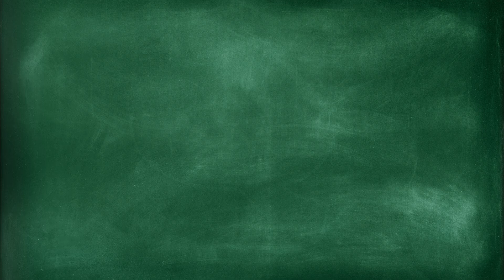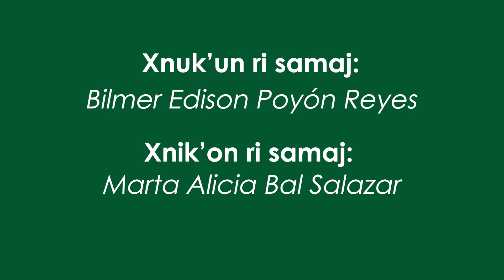JUN KA'I' OXI' NA'OJ CHI RIJ RI LOQ'OLÄJ MAYA' CHOLQ'IJ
Tqetamaj  ri na'oj yakäl kan pa ri Maya' Cholq'ij, chuqa' rub'eyal ruximon ri' rik'in ri qak'aslem röj winaqi'.